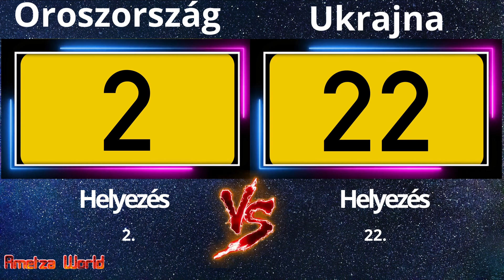Orosz Ukrán haderő összehasonlítás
A világot váratlanul érte az orosz ukrán háború kitörése és főleg az hatalmas meglepetés, hogy az ukránok ennyi ideig kitartanak. A mai videóban a két hadban álló ország haderejét hasonlítjuk össze. Kérlek tartsatok velem.

Oroszország miniszterelnöke:Vlagyimir Putyin, ukrajna miniszterelnöke: Volodimir Zelenszkij
Oroszország területe 17.1 millió km² , Ukrajna területe 603.548km²
Oroszország népessége: 142 millió, Ukrajna népessége 44 millió fő
Oroszország védelmi költségvetése: 154 milliárd dollár, Ukrajnáé 11 milliárd dollár
Az orosz haderő a világon a második legerősebb,  az ukránok a 22.
Oroszország aktív katonái száma: 850 ezer fő, Ukrajna aktív katonái száma 200 ezer fő
Oroszország tartalékos katonák létszáma: 250 ezer fő, Ukrajna tartalékos katonák létszáma 250 ezer fő
Oroszországban hadra fogható emberek száma: 46 millió fő, Ukrajnában hadra fogható emberek száma:15 millió fő